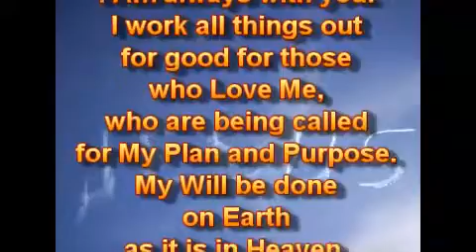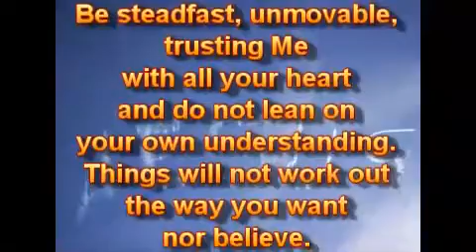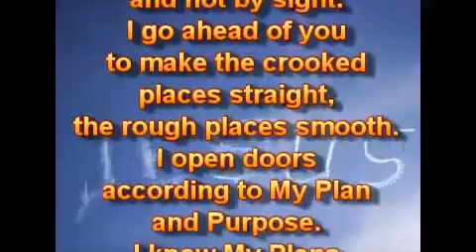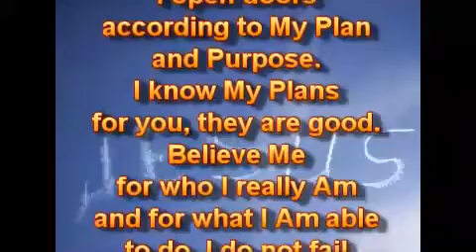Вера в Меня.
01.11.17.
Вы должны иметь веру в Меня и доверять Мне всем своим сердцем, вне всякого сомнения. Я Есмь ваш Отец. Я - лучше, чем любой земной отец может быть. Я никогда не оставлю вас, не покину вас. Я - всегда с вами. Я делаю всё для блага для тех, кто Любит Меня, кто призван для Моего Плана и Цели. Моя Воля да будет исполнена на Земле, как она есть на Небе. Мои Обетования не подводят. Имейте веру в Меня.

Ваша вера будет проверена по-разному и много раз. Не колебайтесь. Будьте твёрдыми, непоколебимыми, доверяя Мне всем своим сердцем и не полагаясь на свой разум. Вещи не будут работать так, как вы хотите, как думаете. Не теряйте надежды и не разочаровывайтесь. Я - полностью контролирую. Возложите всю свою надежду и доверие только на Меня. Я Люблю, и Я Забочусь о вас. Нет ничего, что Я не мог бы сделать. Я делаю невозможное, как Я хочу. Следуйте за Мной в вере, а не видимым. Я иду впереди вас, чтобы сделать кривые места прямыми, неровные места - гладкими. Я открываю двери согласно Моего Плана и Цели. Я знаю Свои Планы для вас, они - благо. Верьте Мне за то, кем Я являюсь на самом деле, и за то, что Я могу делать. Я не подвожу, не разочаровываю. Переживайте Меня на опыте по-настоящему, имейте веру в Меня.